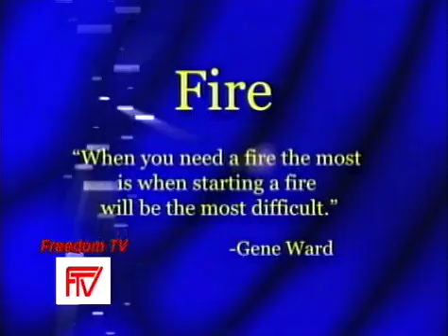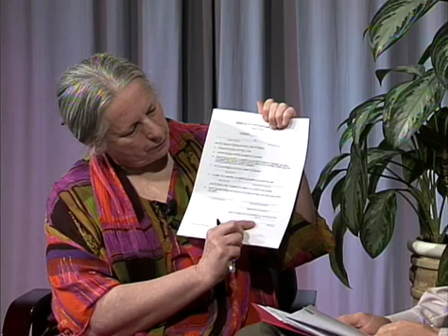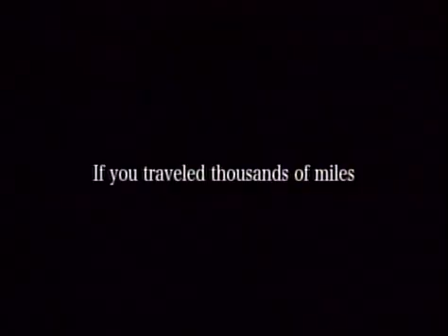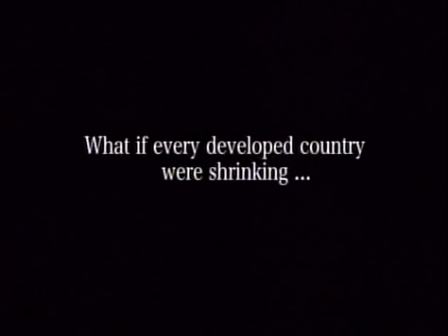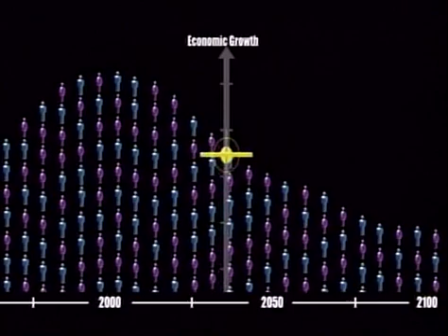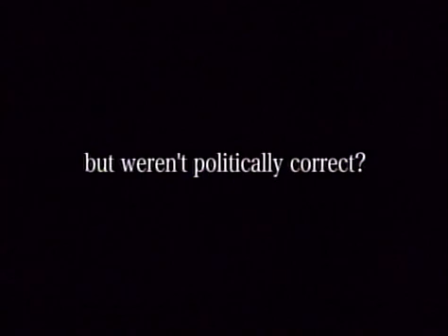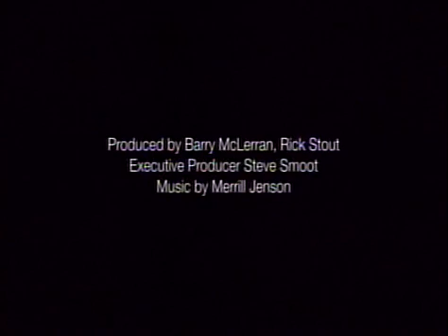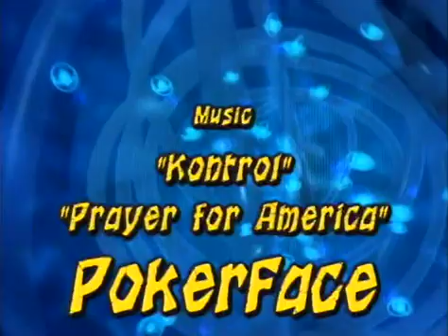Bob Ekstrom, The Unlicensed Marriage Freedom TV